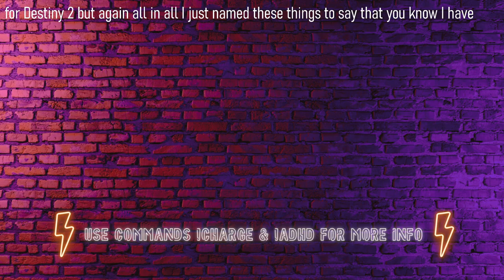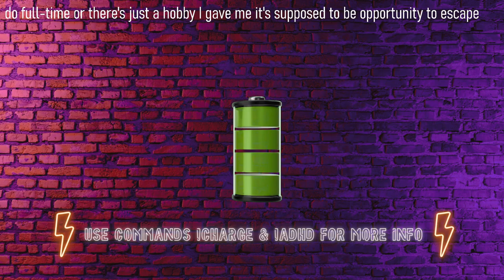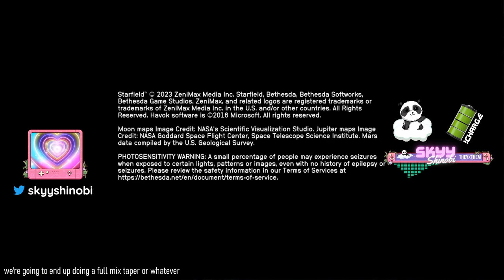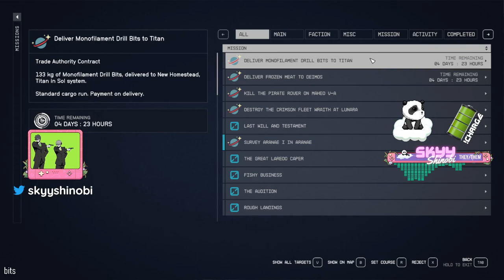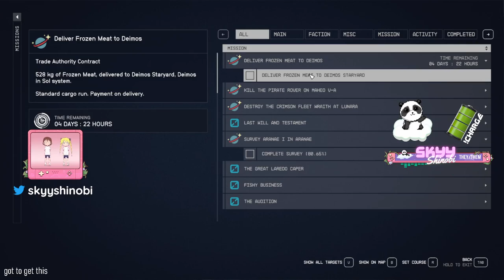Starfield EARLY ACCESS Gaming (FINAL DAY) starfieldgame | !yt !discord !socials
Welcome in to the Cloud Commune! We are here to Game, Learn, and Grow together as a community. Skyy (they/them) is the name and hanging out with y'all is the (end)game!

Starfield EARLY ACCESS Gameplay (FINAL DAY). WorldBuilding with Chat

This Youtube channel and these livestreams are dedicated to gaming commentary, reactions, guides, and gameplay. Join in as we get in some good vibes with the community and talk about anime, mental health, movies, or whatever else comes up.